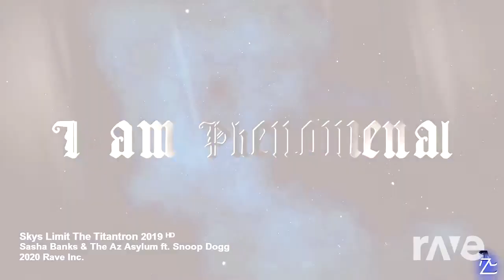Sasha Banks and AJ Styles Mashup - "Phenomenal Limit V2"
Credit to The AZ Asylum for AJ Styles Custom Titantron 2019